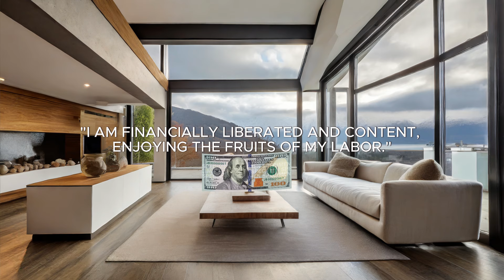Daily Ten Minute Money Miracle | Elevate Your Prosperity Mindset with 'I Am' Affirmations for Wealth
🌟 Ready to elevate your prosperity mindset and invite abundance into your life? Join us on a life-changing journey guided by the incredible power of 'I Am' affirmations. These affirmations have the potential to reshape your beliefs, activate your inner wealth magnet, and lead you towards a life brimming with financial abundance.

💰 **Why 'I Am' Affirmations for Wealth and Abundance? 💰
Discover why 'I Am' affirmations are the ultimate tool for unlocking your financial potential:

✨ Subconscious Transformation: 'I Am' affirmations work at a deep level, rewiring your beliefs to align with financial success.

✨ Unlock Your Inner Wealth: Tap into your innate ability to attract money, prosperity, and financial freedom effortlessly.

✨ Boost Self-Confidence: Strengthen your self-assurance, empowering you to make confident financial decisions and seize opportunities.

✨ Elevate Your Reality: Consistent practice of 'I Am' affirmations elevates your mindset from scarcity to boundless prosperity.

🌟 Maximize the Impact of 'I Am' Affirmations 🌟
To unleash the full potential of these affirmations:

Create a Tranquil Sanctuary: Dedicate a serene space where you can fully immerse yourself in the affirmations, free from distractions.

Daily Devotion: Make 'I Am' affirmations a part of your daily routine, ideally in the morning, to set a positive tone for your day.

Visualization: As you listen, vividly imagine your life adorned with wealth, success, and financial abundance.

Affirm with Conviction: Speak the affirmations with unwavering belief and emotion, allowing them to resonate deeply within you.

Share the Prosperity: Encourage friends and family to embark on this transformative journey.

Join us on this empowering path to financial success. Embrace the 'I Am' affirmations, and witness your life transform with wealth, prosperity, and limitless abundance.

★★★ You can also watch the Following Related Videos on I Am Inspired

✅✅Attract Massive Wealth in Just 15 Minutes! Harness the Power of I Am Affirmations [432Hz Music]